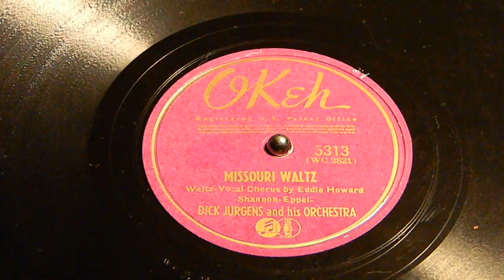Missouri Waltz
Dick Jurgens,
Les BaxteChorus,
Okeh 5313